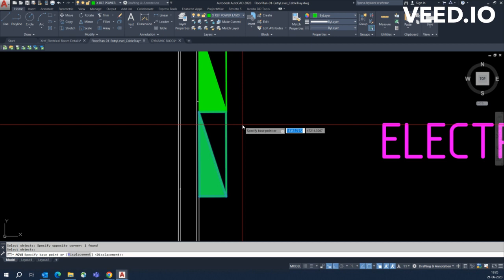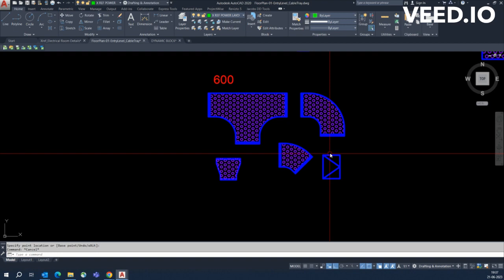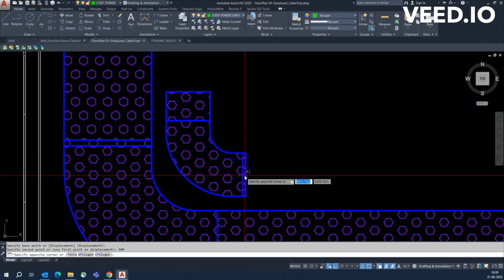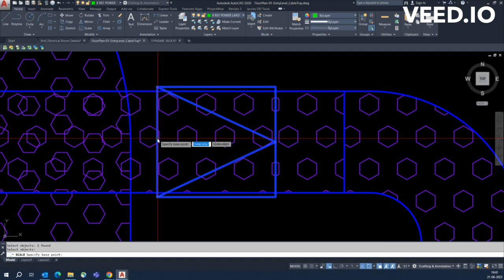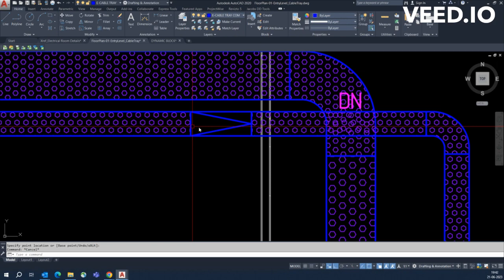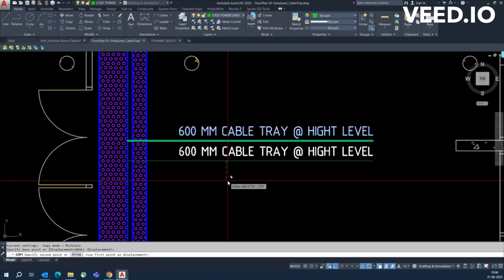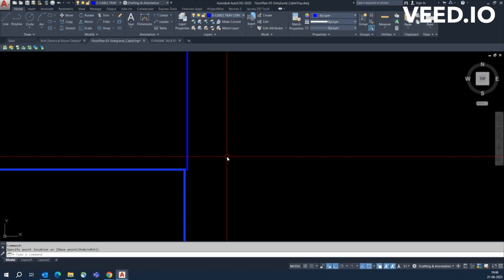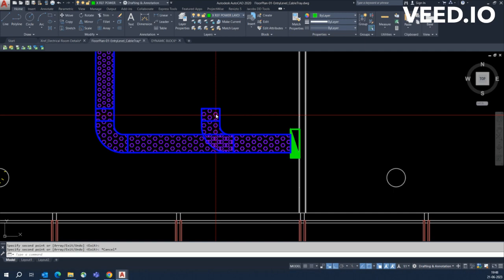AutoCAD Electrical Cable Tray Dynamic Block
How to draw electrical cable tray using dynamic block.
watch the video and make easily cable tray using dynamic block.